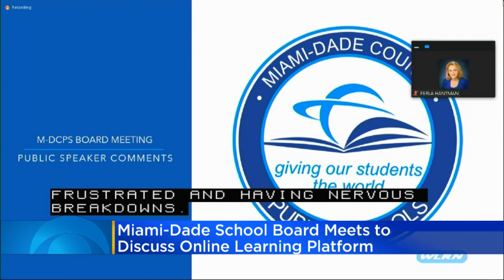Miami-Dade School Board Meets To Discuss Online Learning Platform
Superintendent Alberto Carvalho will present a 12-point plan at the meeting.